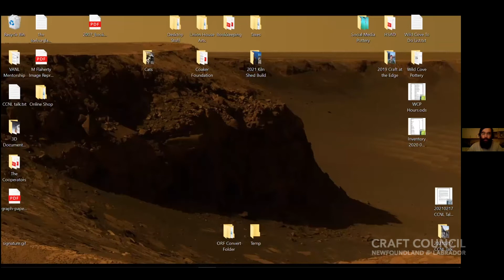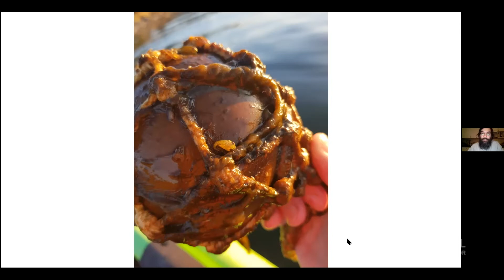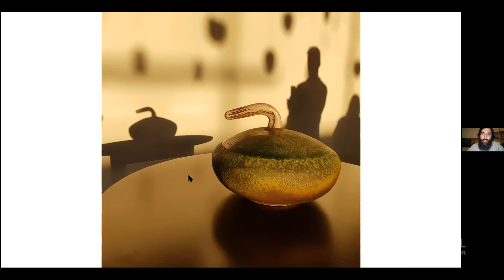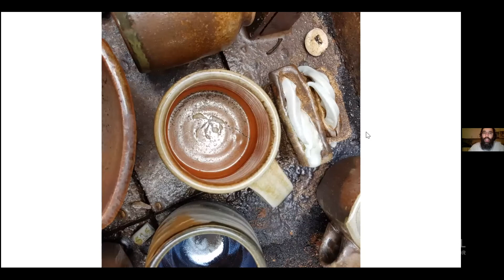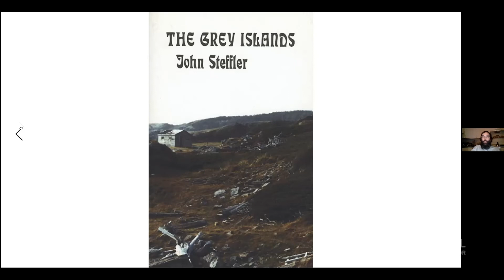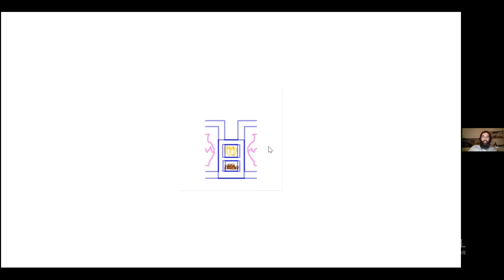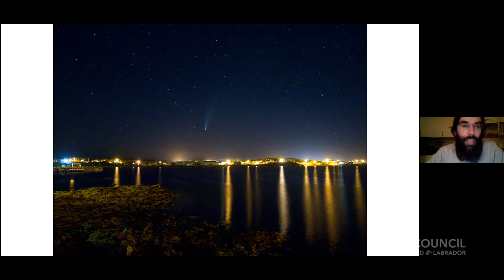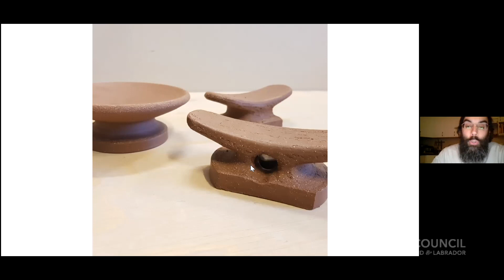Craft Conversations Winter Series: Michael Flaherty - "Where do I get my inspirations from?"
On this session of Craft Conversations, MIchael Flaherty gives us a glympse on his creative process through a beautiful presentation on his current and past work!

Michael Flaherty was born in St. John's, Newfoundland, and subsequently spent much of his childhood getting lost in the woods. As an adult he has lived alone for three months on a deserted island, crisscrossed Canada and the United States by bicycle, and inhabited abandoned communities in his home province, all as part of his art practice.
Flaherty's work has been widely exhibited across North America in public galleries and museums including The Rooms Provincial Art Gallery, Confederation Centre of the Arts, The Esplanade Arts and Heritage Centre, the McMichael Gallery, and numerous others. He is a published author on the subject of ceramics and his art has appeared in many publications in the past 20 years. His recent awards include an Arts and Letters Award from the Government of Newfoundland and Labrador (2020), and the Award for Design and Innovation from the Craft Council of Newfoundland and Labrador (2019). His work and research have been supported generously by the Canada Council for the Arts, the Newfoundland and Labrador Arts Council, and the Saskatchewan Arts Board. He is currently part-time faculty at Haliburton School of Art and Design in Ontario where he teaches for one month per year, and spends the rest of his time in Port Union where he is dedicated to the revitalization of rural Newfoundland.